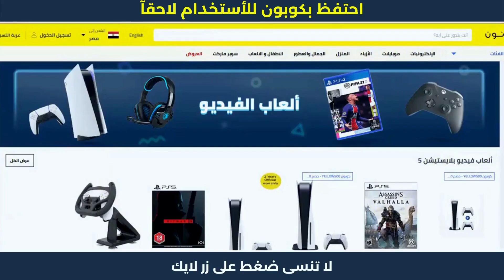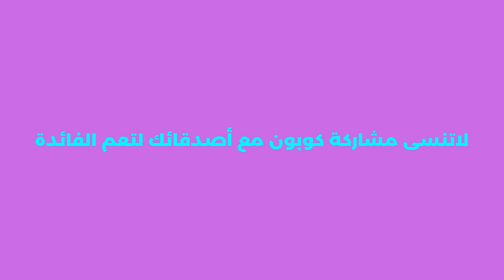كوبون خصم نون | كود خصم نون | noon 💥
كوبون خصم نون | كود خصم نون | noon . نون منصة التسوق الإلكتروني الرائدة في الشرق الأوسط. تسوق منتجاتك المفضلة من أزياء وإلكترونيات ومنتجات المنزل والجمال ومنتجات الأطفال أونلاين.